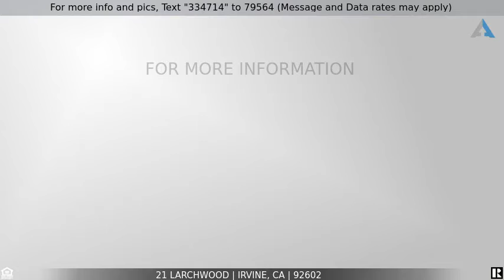Priced at $1,350,000 - 21 Larchwood, Irvine, CA 92602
Gorgeous move in ready home.  Currently configured as a 3Bdr but could easily be 4 bedrooms. Ideal location on a quiet cul-de-sac in the coveted 24 hr guard gated community of Northpark! An open floor plan with cathedral ceilings and lots of windows for loads of natural light. Highly desirable main floor bonus room which could be a office or den but has been used as a bedroom. This home is absolutely turnkey and ready for move in. The kitchen is centered with a granite island and a built in gas range and microwave. There are plenty of cabinets for storage. All of this opens to the spacious family room, complete with a cozy fireplace and access to the very private back yard, where there is a covered patio and beautiful hardscape. The second floor features a large master suite with walk-in closet and two additional spacious bedrooms one of which has a balcony. Near the top of the stairs there is a separate laundry room.  There is a direct access two car garage.  Within the community, there are 5 resort style pools, a club house, tennis courts, sports court, 11 parks, green belts and gazebos and plenty of well maintained walking areas that connect the entire community. All of this with a low monthly HOA. This community is within walking distance to the Pavillions shopping center, dining and entertainment. The Irvine Spectrum is close by, along with the Tustin Market Place, and the District. All with easy freeway and toll road access. It is conveniently located miles to John Wayne Airport. With 24 hour security, you can be assured that Northpark is a secure and safe place to raise a family. Along with award winning schools, it's a great place to call home.